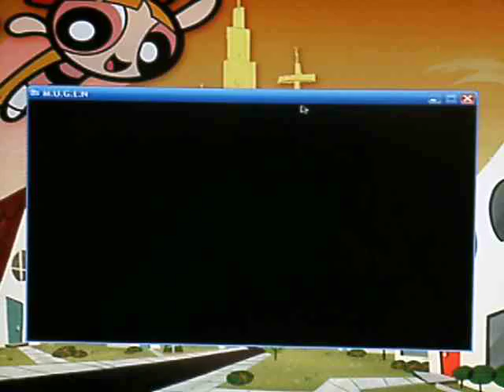TK's Random Mugen Battle #170 - Supreme Vegito VS Sephiroth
A pretty cool 1v1 Mugen Fight here!  Supreme Vegito goes up against Sephiroth on the SOA Temple Stage!  Anyways, I certainly hope you all enjoy the battle!